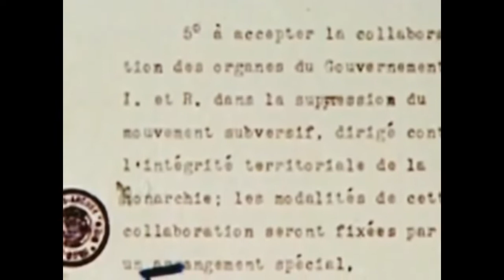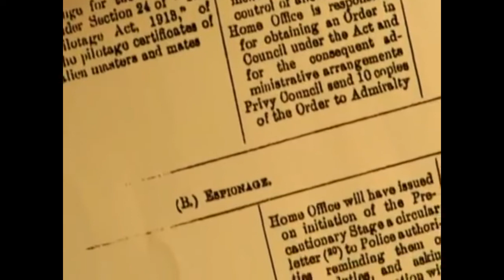vídeo 12 (séptimo)